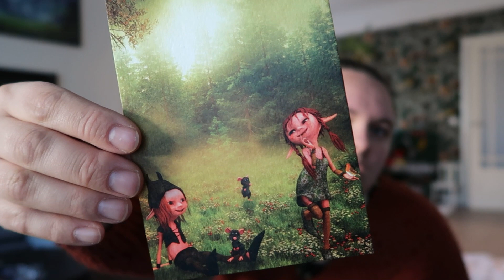ADVENT KALENDERS uitpakken | dag 15 | 2022 | Elisabeth's favorieten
Vandaag weer een video met het uitpakken van de advent kalenders van 2022.
Ik heb ook nog een aantal andere advent kalenders. Je vind in dit artikel welke allemaal nog meer

Check ook mijn advent kalender op mijn blog met de Pickwick vragen

Meld je GRATIS aan voor de Elisabethsfavorieten updates en ontvang bij elke update een persoonlijk berichtje van mij, via de Elisabethsfavorieten-E-MAIL

Duimpje omhoog als je de video leuk vond  (Dank je wel!) en laat een reactie achter met wat je van de video vond, daar help je mij enorm mee!

Wil je een melding krijgen van een nieuwe video? Zet dan het belletje aan.

| UPLOAD SCHEMA  |
1x in de week (als het lukt)

| OVER ELISABETH'S FAVORIETEN |
Hi, ik ben Elisabeth 30 jaar en woon samen met mijn man Marijn, zoontje Dominique en hondjes Phara en Genji in Noord-Brabant. Ik ben geboren en getogen in Zeeland en in 2016 naar Noord-Brabant getrokken. Ik weet sinds 2011 dat ik de chronische ziekte van Lyme heb. Waardoor ik mijn droom om verpleegkundige te worden, op heb moeten geven. Ik ben me op het ondernemerschap gaan richten. Dit door te gaan bloggen en nu ook video's maken. Sinds november 2021 ben ik mama.

Op dit kanaal neem ik je mee in mijn leven waar ik een duurzame, afvalvrije lifestyle na wil streven. Ik neem je graag mee in een kijkje in mijn leven door middel van vlogs en extra video's.

Liefs Elisabeth